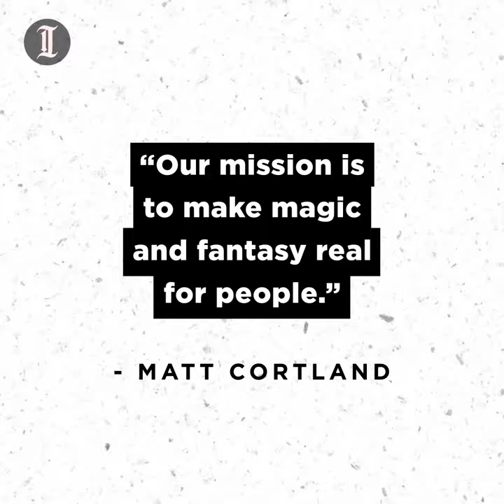Philly's new wizard-themed pub is open for business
Philadelphia has a new wizard-themed pub. At The Cauldron, drinks look like potions, the staff dresses up in wizard outfits, and customers order drinks via a magic wand.